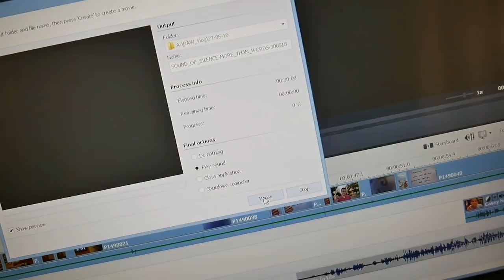WHAT IS THIS!? - Vlog 448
Who know's what that is!?